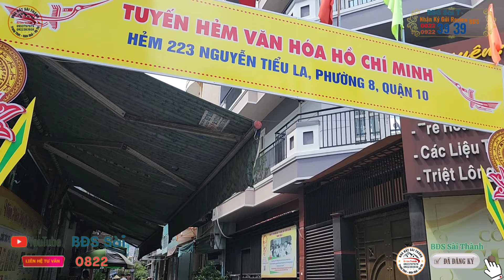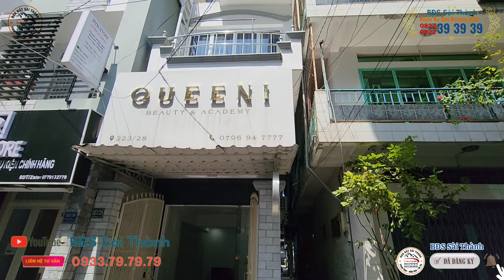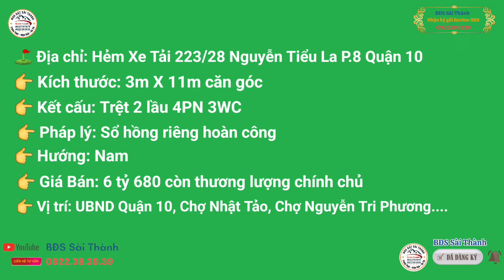Quận 10 nhà 3 tấm 4PN 3WC Nguyễn Tiểu La hẻm xe hơi thông tứ phía #0822393939 #0922393939